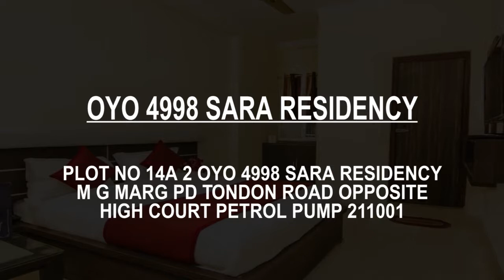Best Hotel Accommodation near Anand Bhavan, Allahabad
This is MUST WATCH video, if you are looking for the best accommodation near Anand Bhavan. Find Cheap and best, Budget Hotels, Luxury Hotels and resorts around Anand Bhavan. Our clients, reviewers and in house travel experts has voted theses hotels near Anand Bhavan as the best for travellers for all price range. Please note that this list is not rank wise, these are our best picks and none of the hotels mentioned in the video has paid or sponsored us. We have not mentioned the prices because prices keep on fluctuating from time to time and seasons. If you want to find out the best travel deals on these hotels, please visit our web

If you have a suggestion or you do not agree with our list, please write to us in the comment box below. We will definitely consider your review in our next video for this city.

Click on Bell ICON to get the notified whenever we upload a new video.

List of Best hotels near Anand Bhavan

A- Hotel Polo Max
Multi Functional Complex , Civil
Line Side, Railway Station Compound 211001

B- The Legend Hotel
23 C, Thornahill Road Civil Lines 211001

C- Rishikul Kumbh Cottages
Sector 19 Triveni Sangam Arail
 Road Mirzapur Allahabad Road,  211009

D- Hotel U.R
7 M G Marg Civil Lines 211001

E- Hotel Ravisha Continental
57 A Purshottamdas Tandon Marg 211001

F- OYO 4998 Sara Residency
Plot No 14a 2 OYO 4998 Sara Residency
 M G Marg Pd Tondon Road Opposite
High Court Petrol Pump 211001

G- OYO 1807 Hotel Platinum Inn
2 M G Marg Opposite High Court
 Hanuman Mandir 211001

H- Hotel Kanha Shyam
Strachey Road 211001

I- Gen X Mirzapur
Fun City Shivala Mahanth, Mirzapur 231001

J- Hotel The Galaxy
Laldiggi Road, Mirzapur 231001

Happy Travelling.